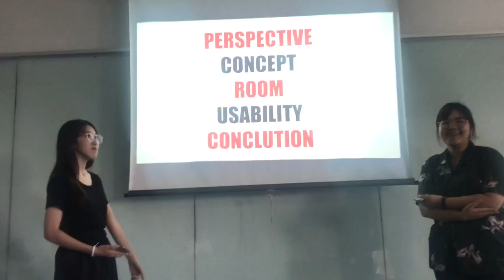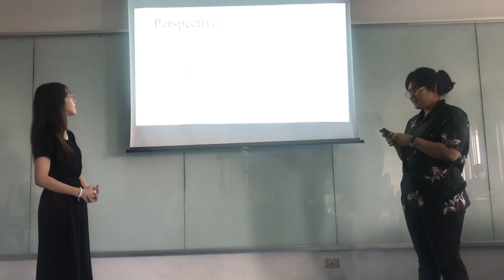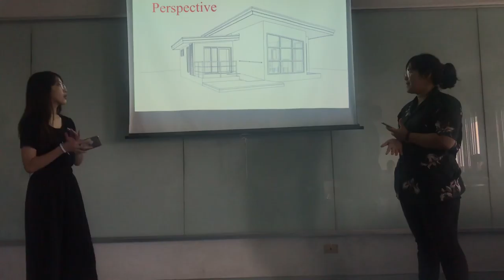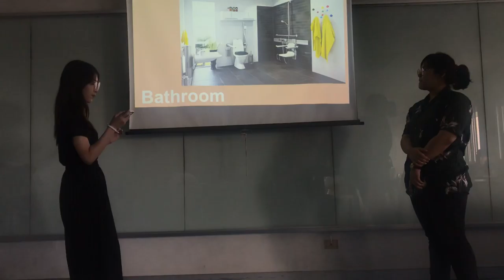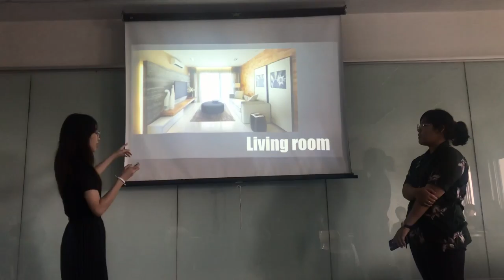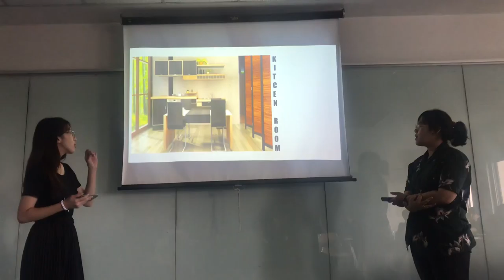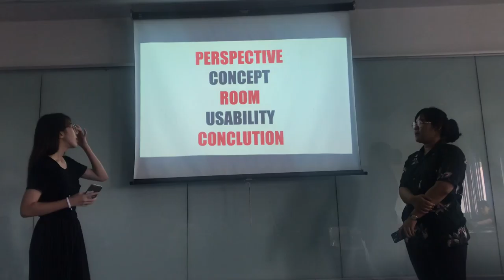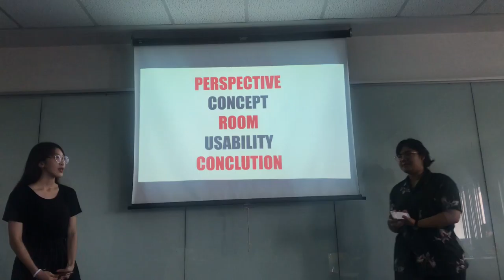28 June AD 2018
Pang & May